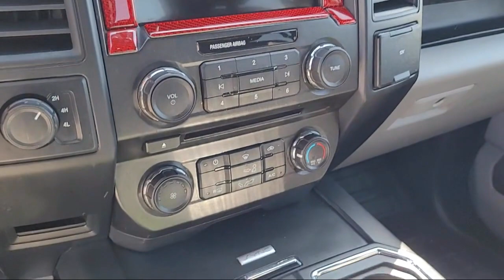2018 Ford F-150 XL SuperCrew Sacramento Roseville Elk Grove Folsom Stockton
2018 Ford F-150 XL SuperCrew Stock Number: F102102A Vin:1FTEW1EP9JKF28822.
Future Ford
650 Automall Drive